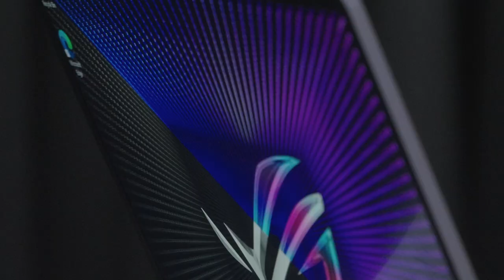2023 ROG Zephyrus G14 (GA402) - Unboxing Video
The ROG Zephyrus G14 (GA402) is back and it’s better than ever! Let’s unbox it together.

Powered by an AMD Ryzen™ 9 7940HS CPU and up to an NVIDIA® GeForce RTX™ 4050 Laptop GPU. The G14 features an AniMe Matrix LED panel on the lid, enabling users to customize their laptop in unique and creative ways.